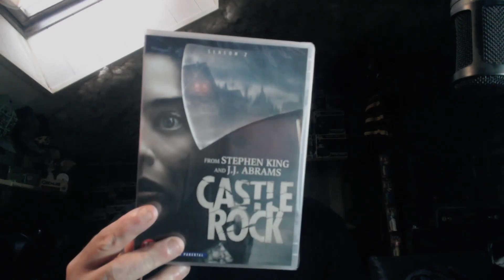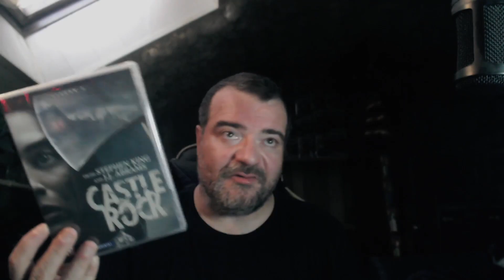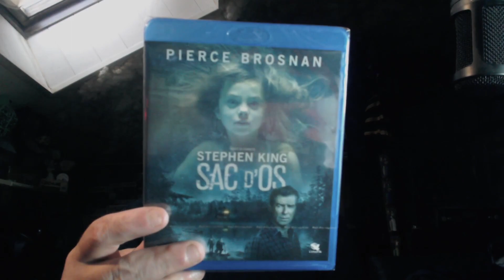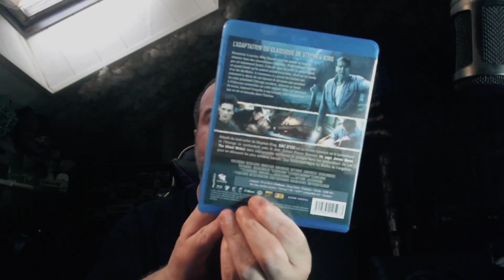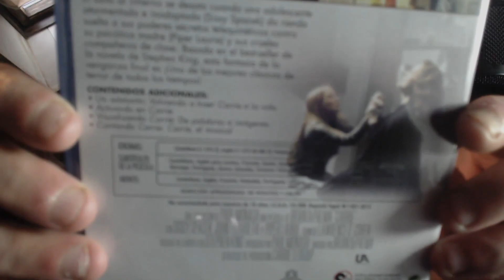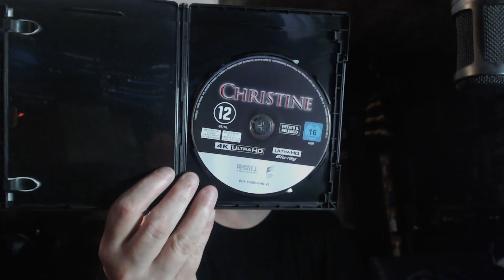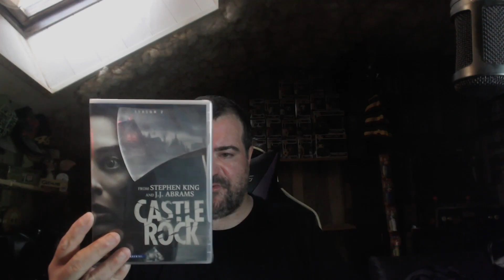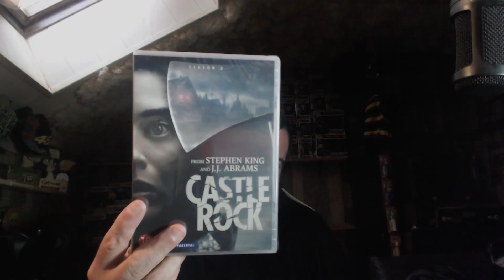ACHAT AMAZON BLU-RAY STEPHEN KING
MES RÉSEAUX